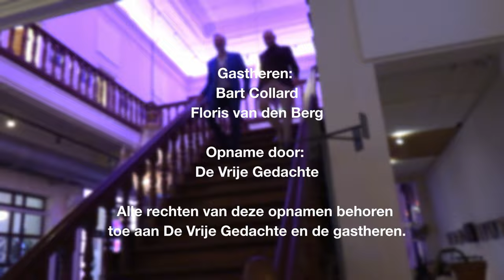Podcast met Floris van den Berg over Recalcitrant S02E03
Bart Collard en Floris van den Berg gaan namens De Vrije Gedachte in gesprek over zijn twintigste boek, Recalcitrant. Zie hier de link voor het symposium:

De Vrije Gedachte is in 1856 opgericht als De Dageraad en daarmee de oudste vrijdenkersvereniging ter wereld. Deze podcasts zijn opgenomen met beeld. Op uw favoriete audioplatforms worden ze zonder beeld geplaatst.